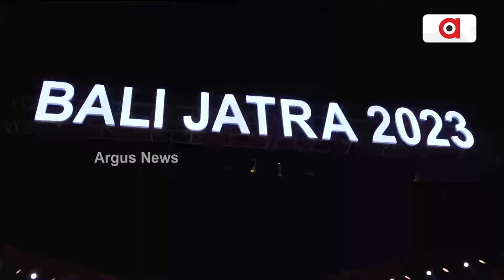Baliyatra 2023: Mesmerizing Sand Art And Tunnel Aquarium Woos Visitors